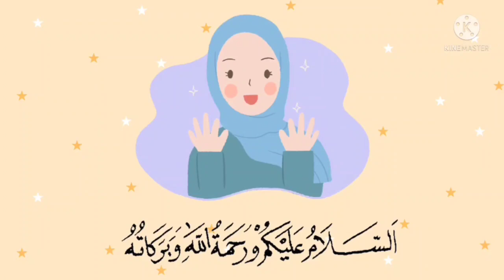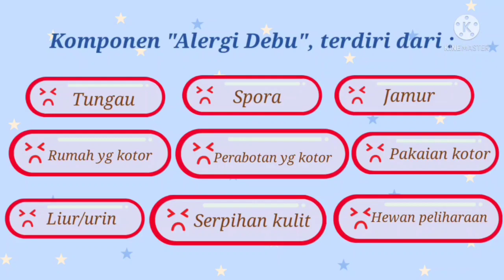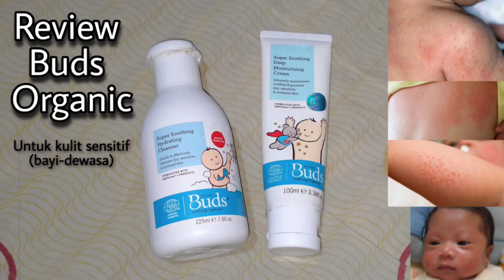Review Skincare Bayi Kulit Sensitif Buds Organic | Eksim, Bruntusan, Biang Keringet, & Alergi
Assalamu'alaikum

Kali ini, saya mau sharing produk skincare bayi untuk kulit sensitif untuk bayi, anak2 dan dewasa dari buds organic.